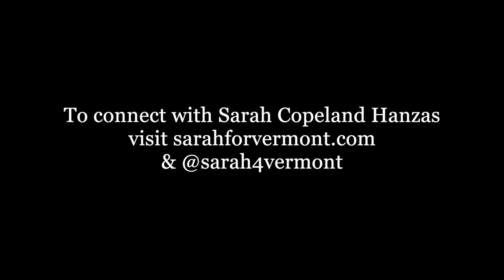Interview with Sarah Copeland Hanzas (D)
2022 candidate for Vermont Secretary of State
hosted by Teo Zagar